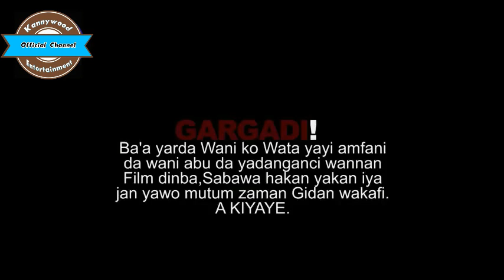KAUYAWA 2018 PART 1 LATEST HAUSA FILM